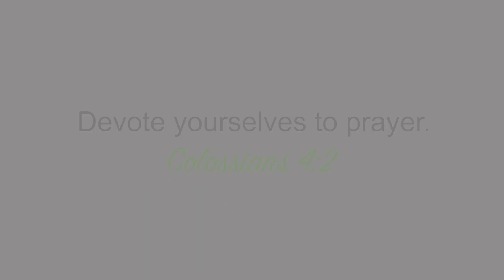Faith Stories: Lynne Fortin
"God is so faithful to take our tiny steps of surrender and obedience and turn them into something so much bigger than we imagined." - Lynne